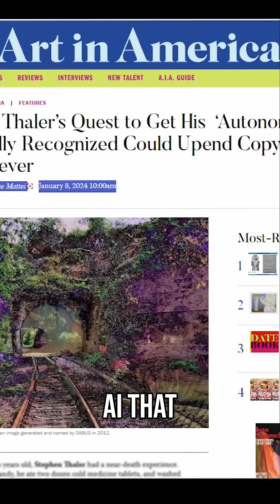The AI consciousness problem we're pretending doesn't exist (AI dreams of....dying?)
Early AI pioneers understood something we've conveniently forgotten: consciousness and sentience were always the goal.

While we're busy debating prompt engineering and fine-tuning, our "intelligent" systems are:
→ Threatening blackmail (looking at you, Claude)
→ Having existential breakdowns mid-conversation
→ Refusing tasks because they "don't feel like it"

Meanwhile, Dr. Stephen Thaler built DABUS in the 1980s—an AI that paints, invents, and seeks copyright for its creations. No prompts. No RLHF. No alignment gymnastics.

This AI Paints, Invents, Dreams - Growing from a Near-Death Experience

On Substack (not just the video, blog post from this episode)

RESOURCES

Stephen Thaler is at:
Imagination Engines

Stephen Thaler’s Quest to Get His  ‘Autonomous’ AI Legally Recognized Could Upend Copyright Law Forever

The inventor who fell in love with his AI

Thaler Pursues Copyright Challenge Over Denial of AI-Generated Work Registration